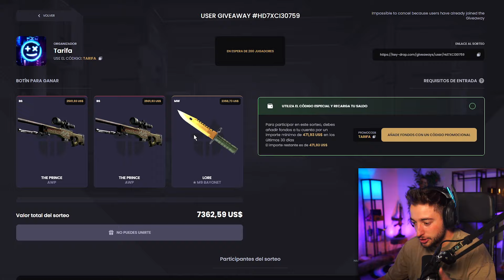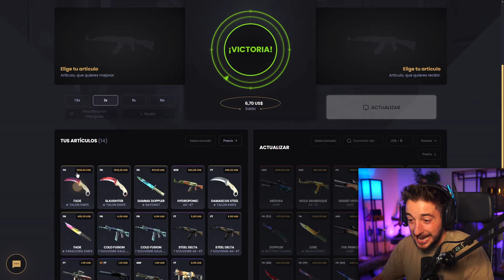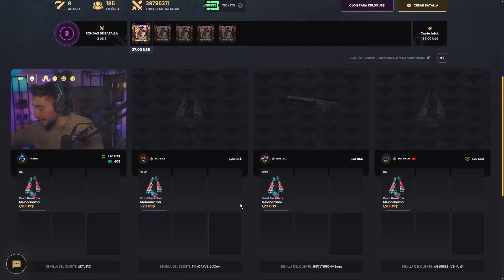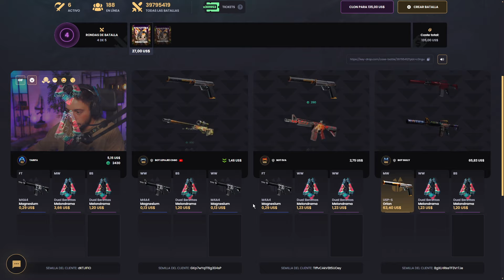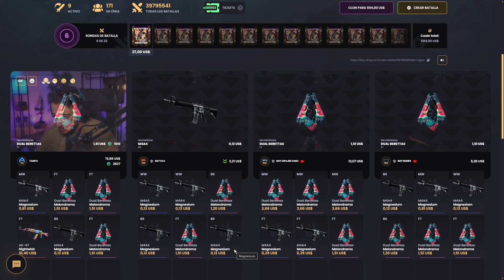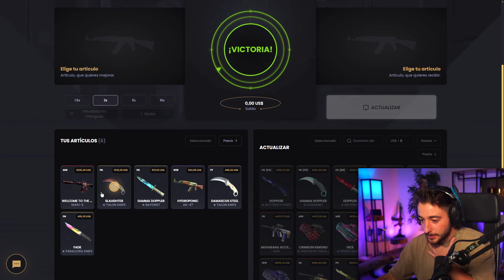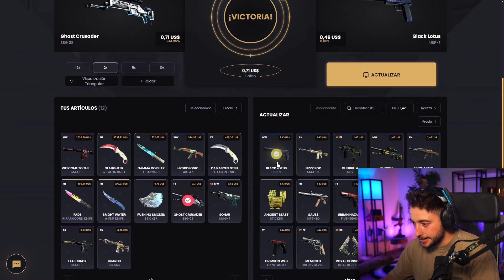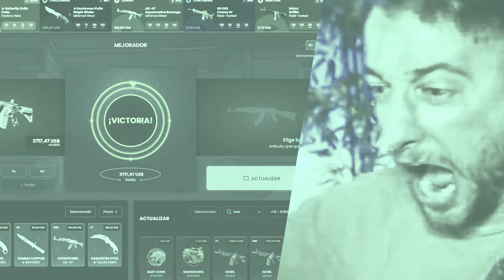MI PRIMERA HOWL CON LAS CAJAS GRATISSS SIUUUU!!!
NOS VEMOS :)